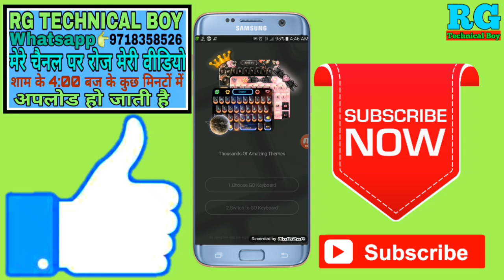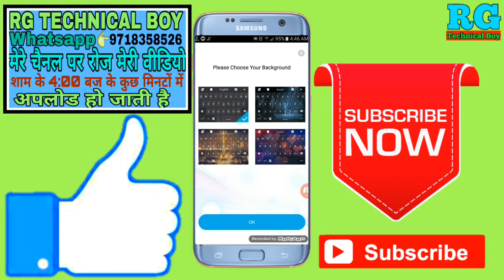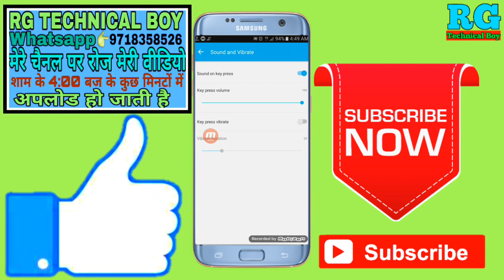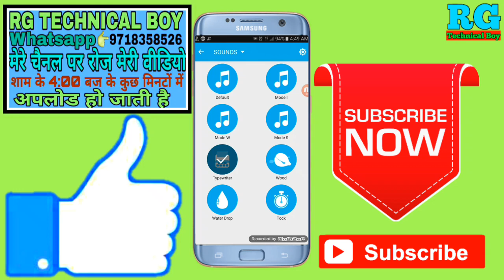Keyboard typing sound app|how to change keyboard typing sound|how to download sound keyboard|Keyboar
नमस्कार दोस्तों आप सभी का स्वागत है हमारे RG TECHNICAL BOY YouTube चैनल में दोस्तों इस वीडियो में आपको बताऊंगा कि Keyboard typing sound app | how to change keyboard typing sound | how to download sound keyboard

Your Queries- 👇
1.Keyboard typing sound app

2.how to change keyboard typing sound

3.how to download sound keyboard

4.Keyboard typing sound app in Android

5.Keyboard typing sound app 2019

6.Keyboard typing sound app Mobile

7.how to change keyboard typing sound Samsung

8.how to change keyboard typing sound Phone 2019

9.how to change keyboard typing sound iPhone

10.how to download sound keyboard Rg technical boy